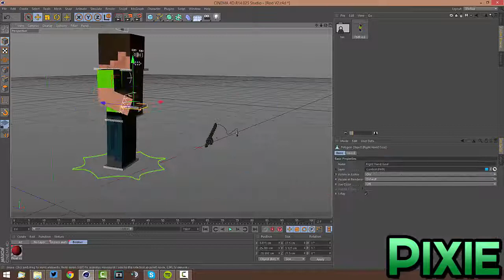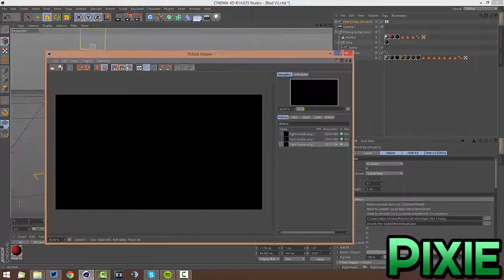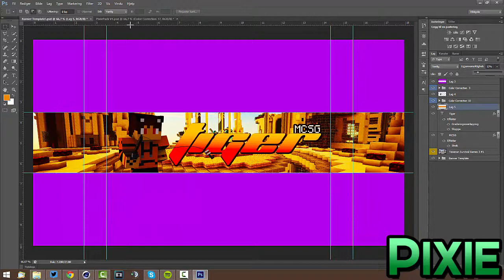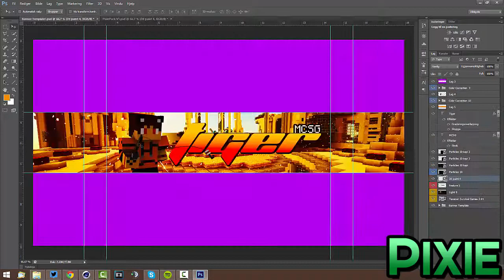Speedart! Banner! TigerMC!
OPEN

Hello! My name is Pixie and today we are doing another speedart!

Mah friends (if this is empty it means that I went solo today!):

When requesting art follow these steps:

If you have 100 subs or more you get the art for free!

song(s): IDK

artist:
Resource Pack used:

My Twitter! Go follow me on there to get updated :)

Get partnerd with Freedom!

Equipment used to make this video:

Keyboard- Razer BlackWidow Ultimate Edition 2013
Mouse- Razer DeathAdder 2013
Michrophone- Blue Yeti
Headset- Razer Kraken Pro Neon - Orange
Computer- Alienware X51
Recording software- DxTory/Camtasia Studio 8